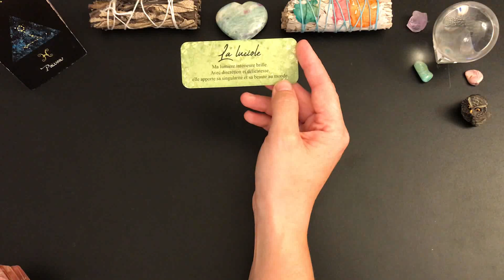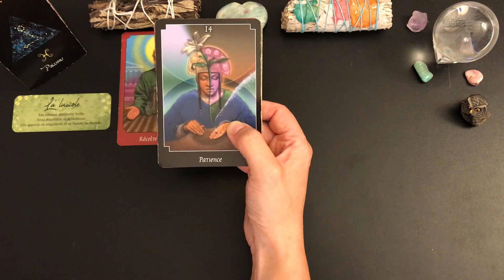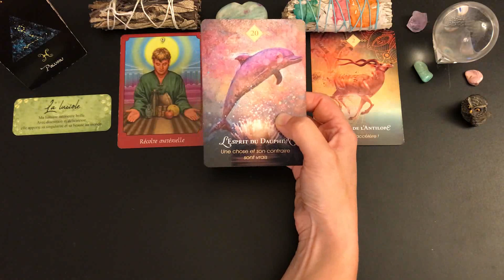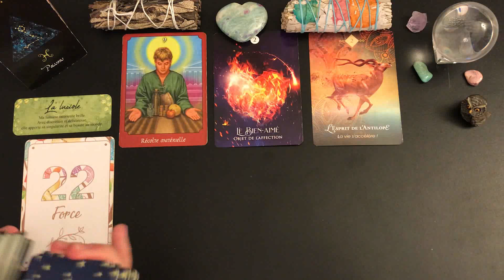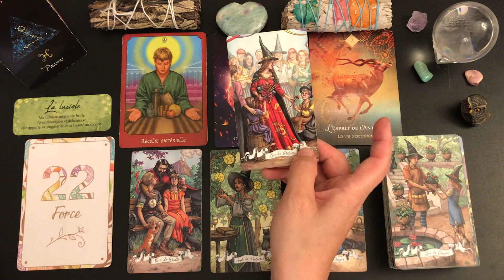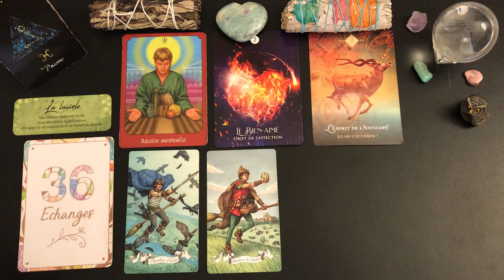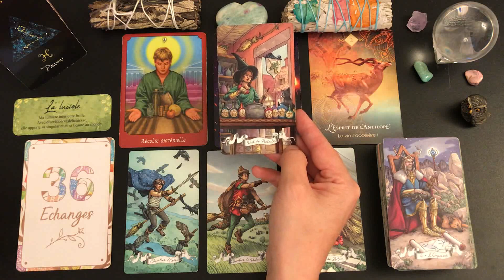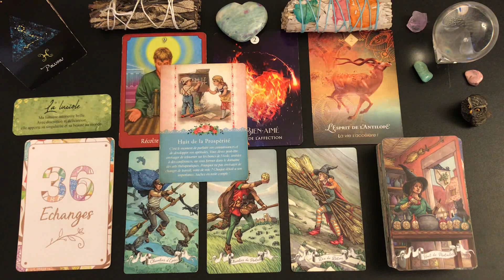♓️POISSONS🦊🍁DU 1ER AU 15 OCTOBRE 2022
🦋Guidance intuitive des énergies générales, tarots et oracles, cartomancie, développement personnel, spiritualité, .🦋